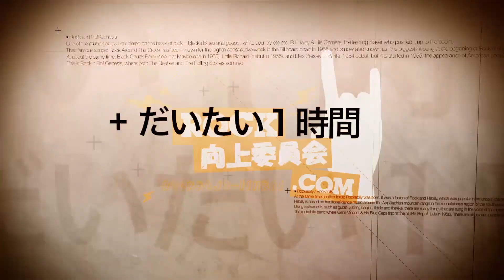ロッ向番外編！NTRL日本語歌詞完成記念「バグース的解説講座”NTRLとは！？”」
ロック向上委員会番外編！！

インドネシアの国民的バンド「NTRL」。
そのNTRLの代表曲と言える3曲が、な・な・なんと日本語歌詞でレコーディングされ、完成しました！！！！

そしてその日本語歌詞の意訳をしているのが、我らがバグース委員長なのです！！！初となる日本語歌詞バージョン。ぜひ日本の皆さんに聞いていただきたいということで、先行でご紹介いたします！！！

番組へのメッセージは専用フォームからお願いします。